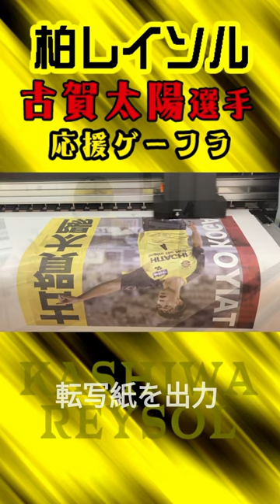天皇杯準優勝 柏レイソル 古賀太陽 選手応援ゲーフラ製作 ショート動画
柏レイソル　4 DF　古賀太陽（こが たいよう）選手　応援ゲーフラ製作ショート動画
（2021年3月製作）
柏サポーター様のデザインでご依頼いただきました。プリント＆加工のみ担当させていただきました。柏レイソル王者に向けて！応援動画Up

■80×60サイズ、布タフタ、撥水機能付

■WEB掲載割引のサポーター様の作品

■応援染隊ゲーフラ製作の説明はこちら

■ゲーフラの相談とお見積り依頼ははこちら